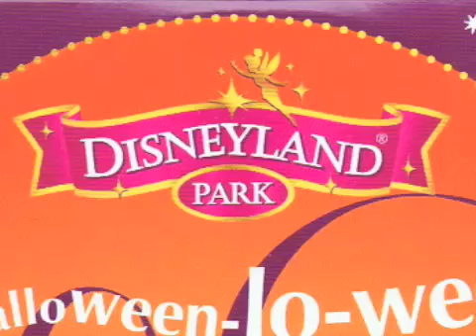IT'S PARTY TIME... with Mickey and Friends... and Disney Villains... - Disneyland Paris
On October 3rd , 2009 - Disneyland Paris